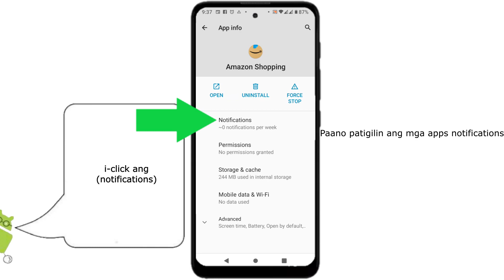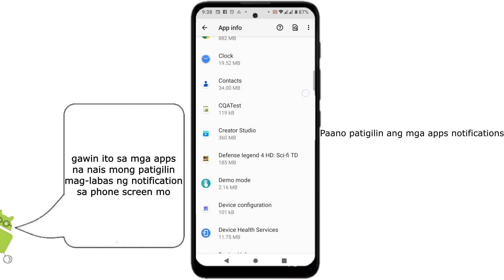Paano patigilin ang lumalabas sa cellphone na apps notifications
gusto mo bang patigilin ang mga di gaanong importante na mga apps notifications na lumalabas sa cellphone screen mo. panoorin ang video na ito kung paano maaring pahintoin ang lahat o piling mga apps notifications sa iyong android cellphone home screen.